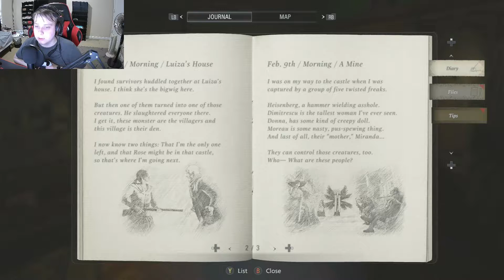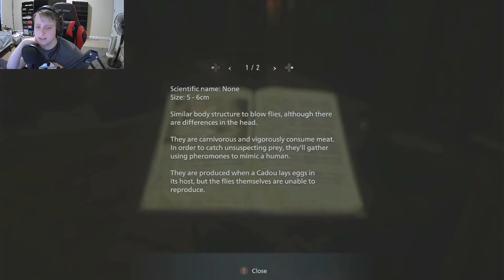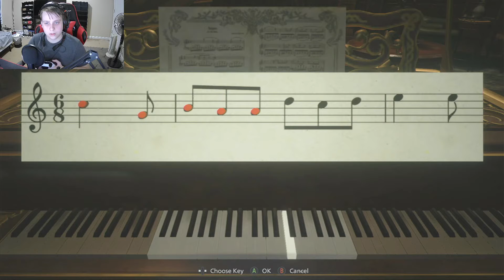Tall lady has sharp claws | Resident Evil: Village ep. 3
Tall Lady and her daughters are after me in  Resident Evil Village.